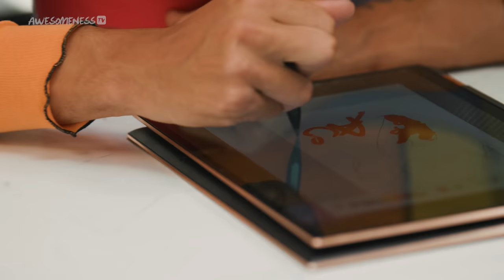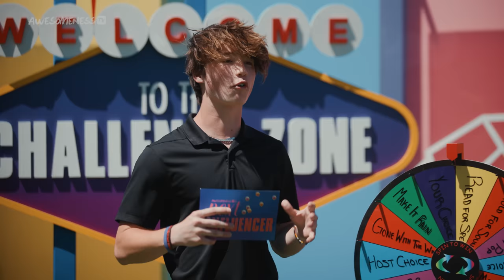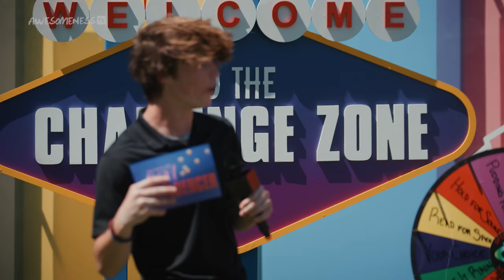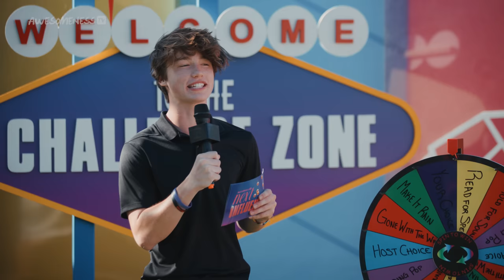TikTok House SHOOK By LIVE Rankings | Next Influencer Season 2 Ep. 7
Ace B. King, Eddie, and Ace Akers have an emotional heart-to-heart talk before live rankings cause DRAMA among the housemates!

→ about AwesomenessTV's Next Influencer Season 2! ←
Hosted by season one winner and TikTok star Owen Holt, AwesomenessTV’s Next Influencer Season 2 follows a group of content creators competing in a series of challenges to prove they have what it takes to become the next big influencer. One contestant will win a prize package that includes a talent contract with AwesomenessTV! Find out if these TikTokers have what it takes to become the NextInfluencer!

→Cast Credits ←
Owen Holt - @itsowenholt
Colie Nuanez - @colie.nuanez
Matt Taylor - @mattheperson
Rave Vanias - @ravevanias
Michelle Wozniak - @michelle.1
Ace Akers - @aceakers
Eileen Padilla - @bbyeileen
Eddie Preciado - @eddiepreciado
Ace B. King - @acebking
Maddie Cole - @maddieebrookee
Jake Clark - @itsjakeclark

Supervising Producer: Tara Cole @itstarajayne
Producer: Ian Midura @lowkeygrandpa
Director: Vitaly Kibenko @ownthelight
Assistant Director : Candace Stephens @candaceleestephens
Producer: Omid Afshar @omidafshar
Development Producer: Nick Haddad
Director of Photography: Dima Kovalchuk @dimakovalchuk
COVID Safety Officer: Paige Borninkhof
Line Producer: Lauren Brookes, Allison Drye
Production Coordinator: Tina Poston
Camera Operators:
Valentin Sevostyanchuk @valentinsevo
David Yanez @misteryanez
Leo Akagi @officialkeisuke
Sound Ops: @soundninjas
Set Medic: Brandon Peltier
Post Production Supervisor: Dima Kovalchuk @dimakovalchuk
Editor: Trever Jones @treverjones
Editor: Leo Akagi @officialkeisuke
Assistant Editor: Frank Felipe @frankfelipe
Assistant Editor: Christian Acosta @chrisdnlacosta
Assistant Editor: Claire Chung @claireguagua

→ about AwesomenessTV! ←
Welcome to AwesomenessTV, where all of your favorite creators like Brent and Lexi Rivera, The Merrell Twins, Noah Beck, Larray, Alex Warren and more come together in daily shows made for you! Our originals My Dream Quinceañera, Malibu Surf, Cheerleaders are real life dramas with friends you know, and a dose of the Daily Report keeps you informed on celeb gossip. New shows everyday to create an awesome day!

→ follow AwesomenessTV! ←